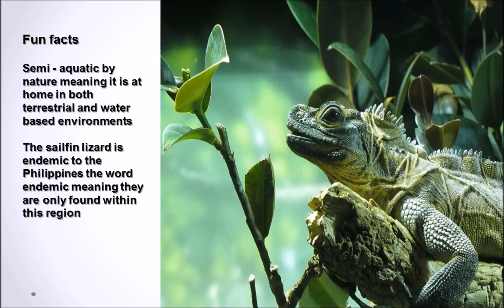Sail Fin Lizard Water lizard ?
Hello ladies and gentlemen I hope you are all keeping well on this fine day. This video features the Sail fin lizard a lovely reptile native to the Philippines.